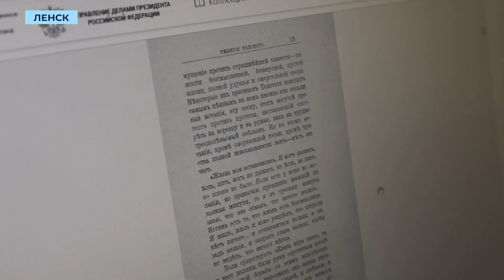У ленчан появился удалённый доступ к фонду Президентской библиотеки Ельцина